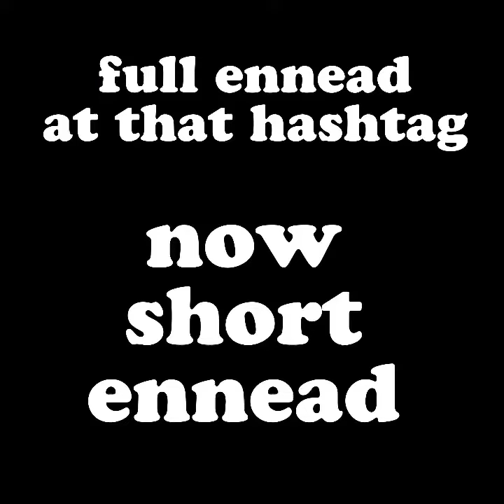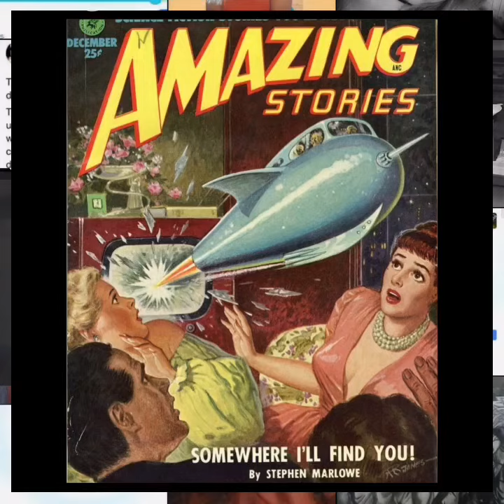pre routine ennead short